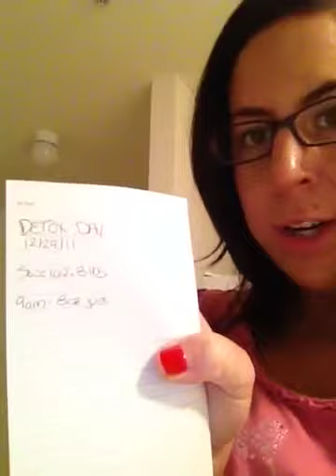Let the holiday detox begin!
CW: 162.8lbs

Holiday Detox Juice
8 oz. unsweetened cranberry juice
1 cup unsweetened 100% pomegranate juice
7 cups water
½ cup orange juice
½ tsp. cinnamon
¼ tsp. ground cardamom
A pinch ground cloves
• In a 3-quart saucepan, heat juices and water to just boiling. Reduce heat to low; stir in spices and simmer for 5 minutes. Warm juice before drinking.  Makes 9.5 cups.

Fat-melting lemon water
• For each serving, mix 8 oz. water with juice of ½ lemon or 1 Tbs. bottled lemon juice.

Sample drinking schedule:
7am 1 cup lemon water
8am 1 cup detox juice
9am 1 cup lemon water
10am 1cup detox juice and so on...